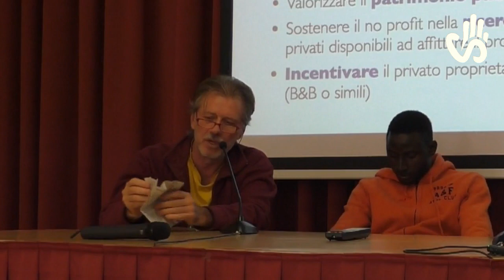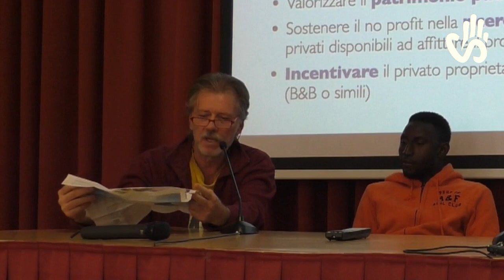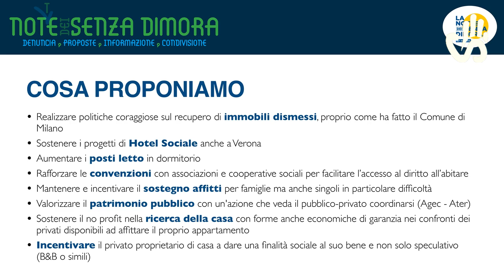Giorgio Brasola - Quale diritto alla casa a Verona?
In occasione della "Notte dei senza dimora", presentiamo la seconda parte del tavolo "Quale diritto alla casa a Verona?" a cura di Giorgio Brasola (Paratodos).